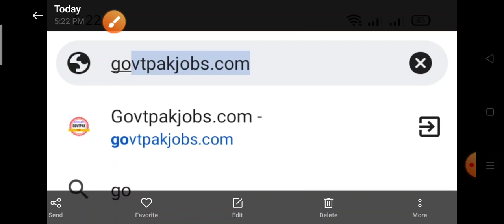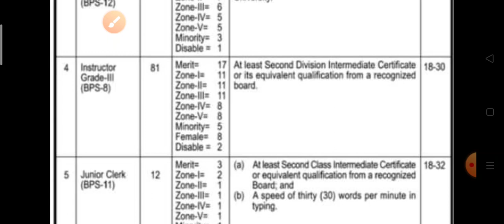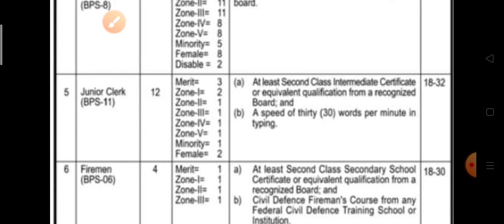Civil Defense Police Jobs 2022 ||Latest Jobs Civil Defense Police March 2022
CivilDefensePoliceJobs 2022 ||Latest Jobs Civil Defense Police March 2022
New Jobs in Civil Defense Police March 2022

PakStudies MCQs

NewJobsKnowledgeGuru